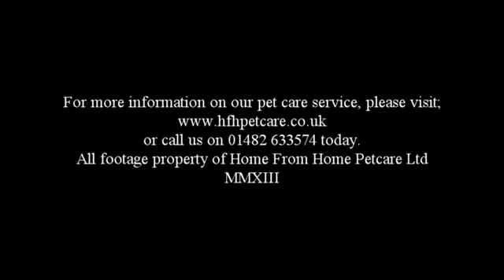Dogs Playing September 2014 Week 4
If you'd like information on all our pet care services please visit;

Recommended in HD.